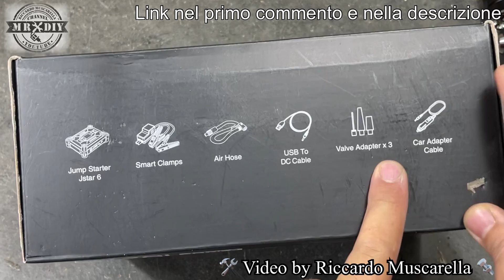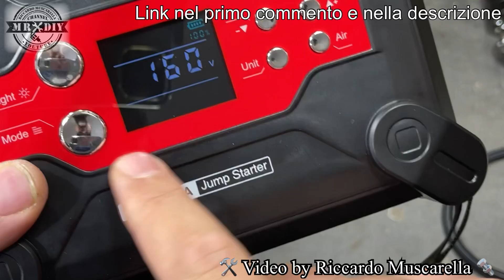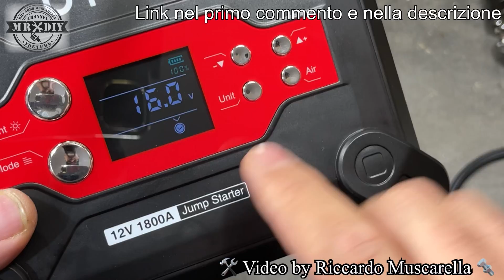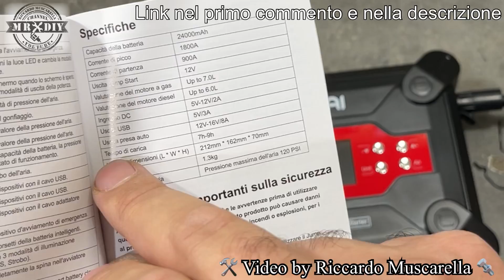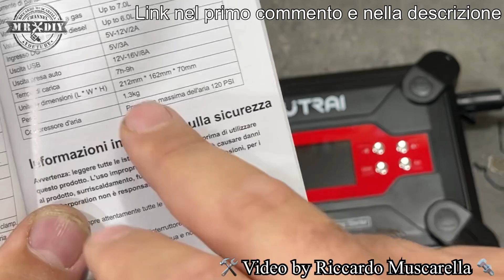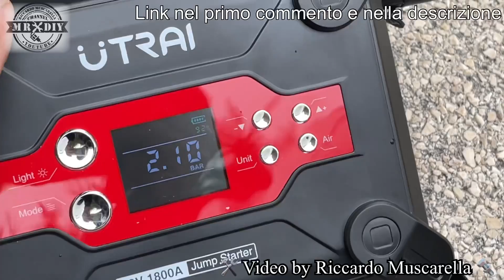Il JUMP STARTER da 24.000 mAh con compressore ricaricabile. UTRAI JSTAR 6. Avviatore per auto e moto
Il JUMP STARTER da 24.000 mAh, con compressore integrato. UTRAI JSTAR 6. Avviatore per auto e moto con batteria scarica. 12V 1800A. Powerbank. Avviatore di emergenza auto e moto con il quale, sono riuscito a gonfiare la ruota di un SUV. Vedrete come sono riuscito ad avviare la mia macchina diesel 2000. E' dotato di luce di mergenza con una forte illuminazione a 180 gradi, caricabatterie per dispositivi, caricabatterie usb, uscita per accendisigari. Recensione del mio nuovo booster o avvitatore di amergenza UTRAI Jstar 4. Jump Starter 12V 2500A 24000 mah, lo trovate su amazon a 99 euro. Funziona benissimo su auto e moto. Riesce ad avviare anche auto senza la batteria e ovviamente molto più facilente, auto con batterie scariche.

Per comprare il JUMP STARTER UTRAI Jstar 6 con compressore integrato
clicca qui

Compra un tester per verificare la carica delle batterie, facile da usare ed economico

Oppure un tester diagnostico economico, per una analisi più approfondita delle condizioni della batteria

Ho fatto questa prova per condividere con voi questo prodotto che ritengo davvero molto valido. Spero di esservi stato utile, dato che più di una volta, con questi avviatori di emergenza, sono riuscito a togliermi dai guai. Hanno la comodità della lampada posta frontalmente, che è utilissima in più occasioni.